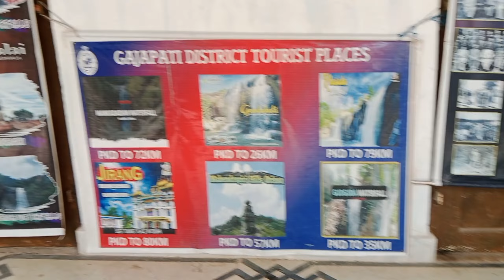B.N PALACE PARALAKHEMUNDI || WE GATHER WITH MY FRIENDS AFTER 5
b.n palace   is one of the best tourist places
add bhai paralakhemundi gajapati district

charan480vlog. I hope guys your like my vlog
bn.palaca b.n palace
b.n palace

Challenge